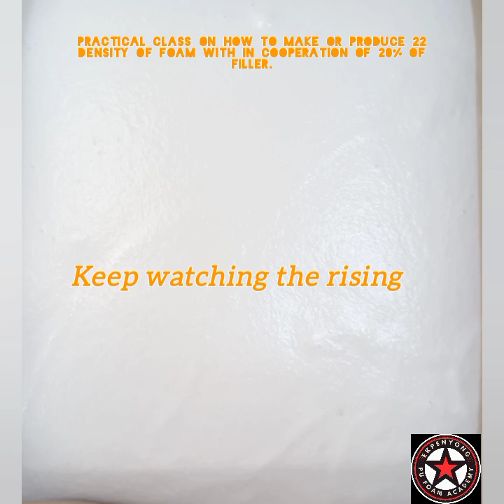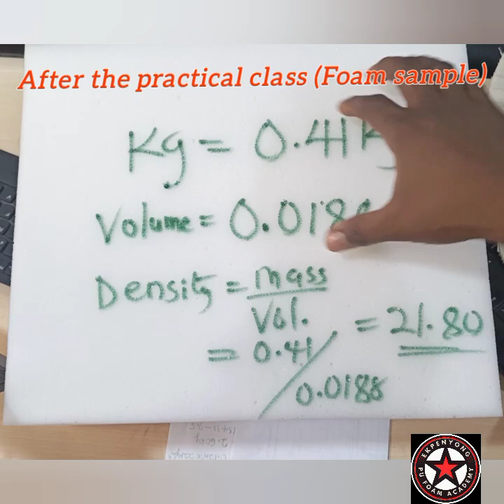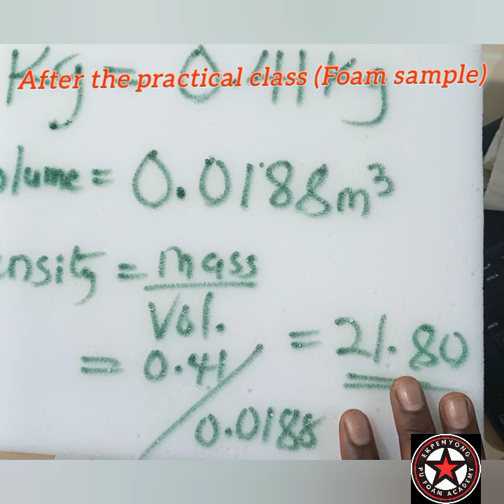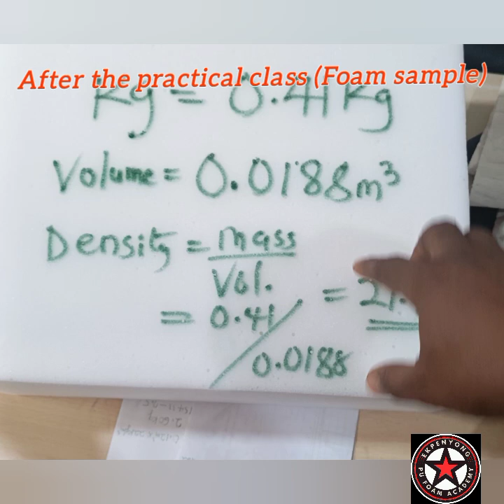LESSON 21: PRACTICAL CLASS ON PRODUCTION OF FLEXIBLE POLYURETHANE FOAM.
KINDLY WATCH THE VIDEO FROM THE BEGINING TO THE END IS ABOUT HOW FOAM IS PRODUCED.